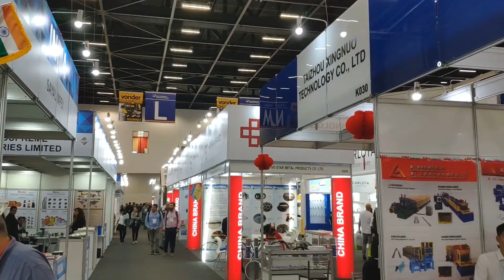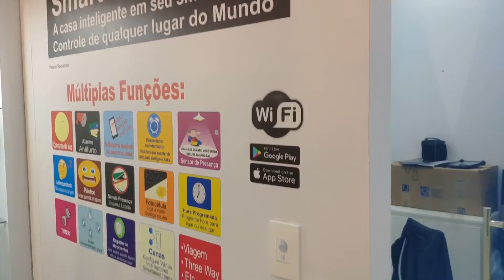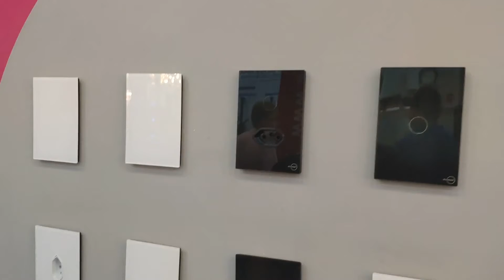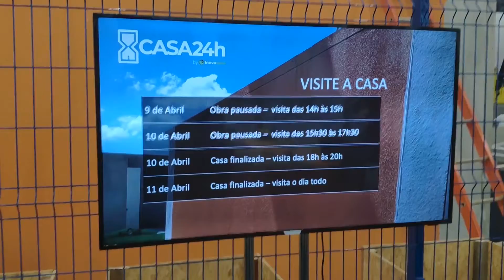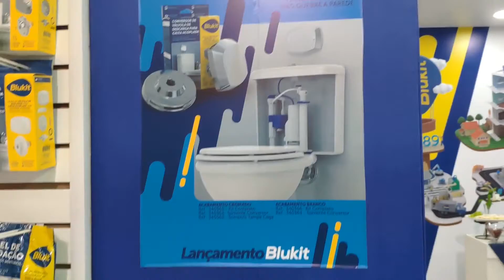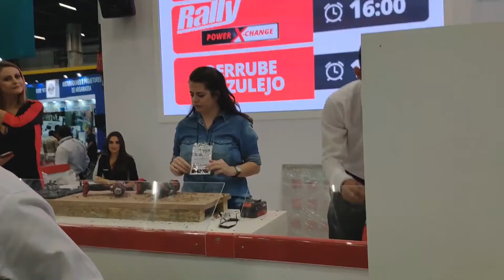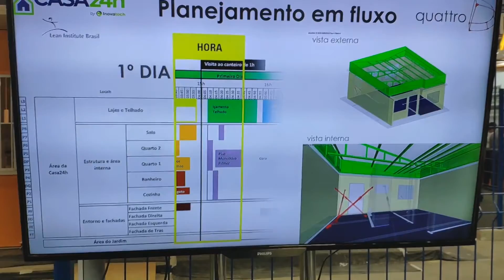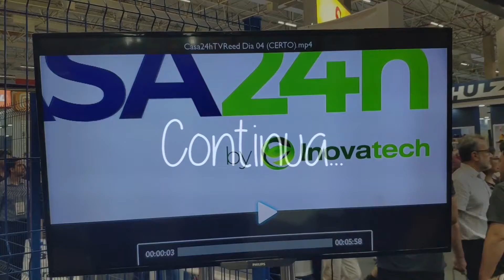Vlog: Feicon Batimat 2019 - Parte 01 | Bose Bento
O Fernando e o Jefferson foram essa semana para São Paulo acompanhar toda a feira Feicon Batimat que mostra todas as novidades na construção civil. E é claro que filmamos tudo pra vocês acompanharem as novidades com a gente!